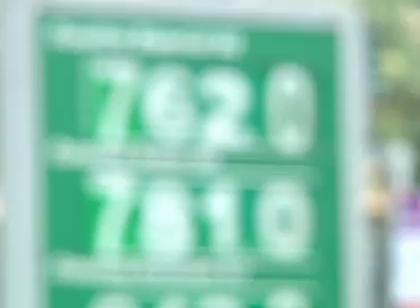Conozca los detalles de la campaña "No más impuesto a los combustibles"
El objetivo es solicitar al Presidente de la República que rebaje o elimine dicho tributo.